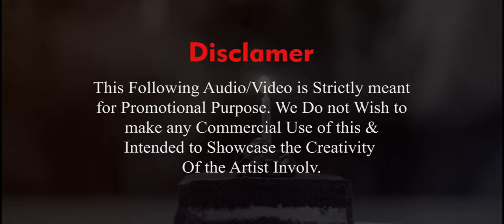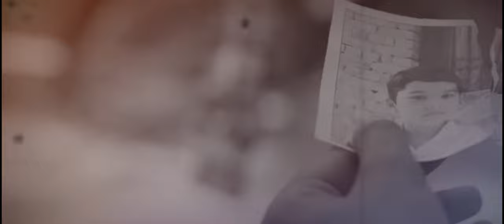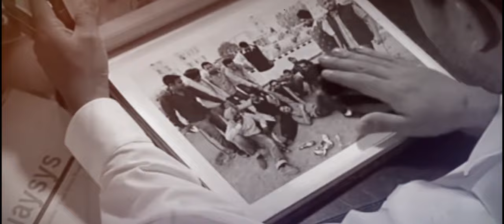Celebrating Friendship: Best Mashup-2023 Revealed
Best Friendship Mashup-2023 || Friendship Day Special || Friendship Day 2023
Our Friendship Day Mashup is a melodious blend of some of the most iconic and touching songs that perfectly capture the spirit of friendship. The mashup has been thoughtfully curated to evoke emotions of love, nostalgia, joy, and gratitude for those cherished friendships that have enriched our lives.

Start with a Catchy Hook: The video begins with an attention-grabbing hook that sets the tone for the entire mashup. This catchy introduction immediately captures the audience's attention and leaves them eager to hear more.

Nostalgic Tunes: The mashup includes snippets from classic songs that remind us of our school days, college adventures, and the carefree moments we shared with our best friends. These tracks evoke nostalgia and create an emotional connection with the viewers.

Friendship Anthems: As the mashup progresses, it transitions into popular friendship anthems that have become timeless symbols of camaraderie. These anthems resonate with the audience, and many will find themselves singing along to these memorable tunes.

Heartfelt Lyrics: The chosen songs feature heartfelt lyrics that beautifully express the true essence of friendship, emphasizing the support, laughter, and unconditional love that friends provide.

Dynamic Visuals: The video is visually captivating, featuring a mix of heartwarming clips showcasing friends' bonding moments, laughter, and joyous celebrations. It includes a mix of real-life friendships and famous movie or TV show scenes that exemplify the power of friendship.

Inclusion of Diverse Friendships: The mashup celebrates all types of friendships – from childhood buddies to work friends, from the long-distance companions to the ones you see every day. It highlights that friendship knows no boundaries and comes in various forms.

Musical Harmony: The Friendship Day Mashup is meticulously arranged to create a seamless and melodious transition between different songs. The harmonious blend of tunes and rhythms keeps the viewers engrossed and emotionally connected throughout the video.

Closing with a Heartfelt Message: The video concludes with a heartfelt message expressing gratitude to all friends and the significance of their presence in our lives. It encourages viewers to cherish their friendships and reach out to their pals on this special day.

Conclusion:
Our Friendship Day Mashup on YouTube is a celebration of the beautiful bond of togetherness that friendship brings. Through the power of music and visuals, it aims to touch hearts, evoke emotions, and remind everyone of the incredible value friends add to our lives. So, join us in this musical tribute and relive the magical moments of friendship that have made life more meaningful. Happy Friendship Day! 🤗💕